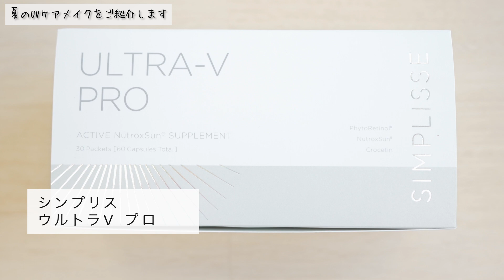【ママ必見UVメイク】この夏におすすめするUVメイクを紹介します♡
今回は、夏におすすめするメイク紹介動画になります！💄
是非参考になれば嬉しいです！

いっぱいコメント💌くれると嬉しいです😋

▼SNS